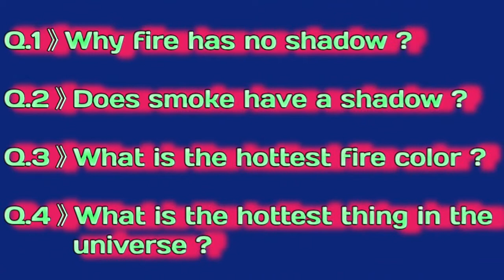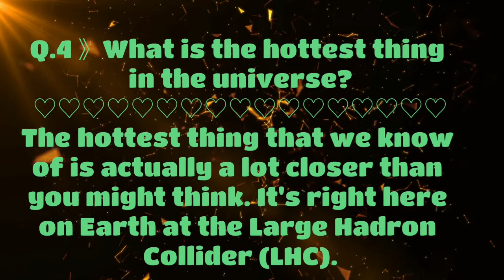Why Fire Has No Shedow, What is the hotest thing on the Earth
General Knowledge about the below question by EductionFlicks,
Q-1. Why fire has no shadow?.

Q-2.Does smoke have a shadow?.

Q-3. What is the hottest fire color?.

Q-4. What is the hottest thing in the universe?

For more General Knowledge Videos Please follow below links.

current affairs important questions 2020
current affairs most important questions 2020
current affairs 2020 for dmrc
current affairs 2020 for cisf head constable
 current affairs 2020 for ias exam

current affairs 2020 for psc exam
 current affairs 2020 for veo exam